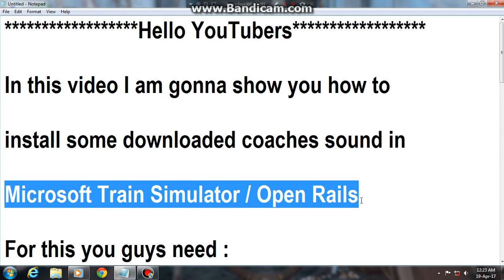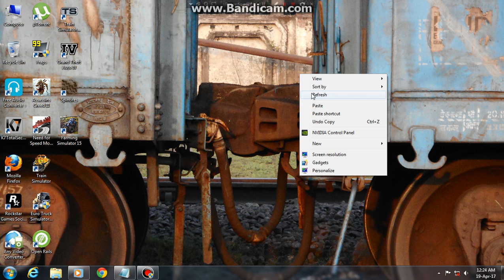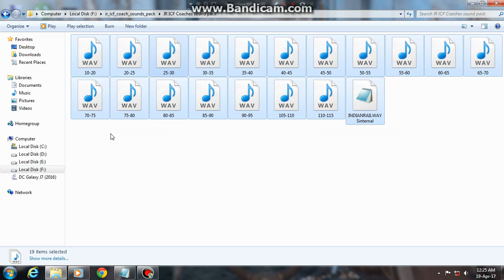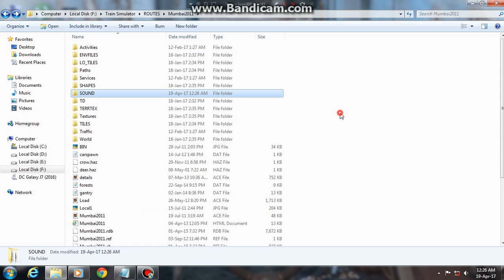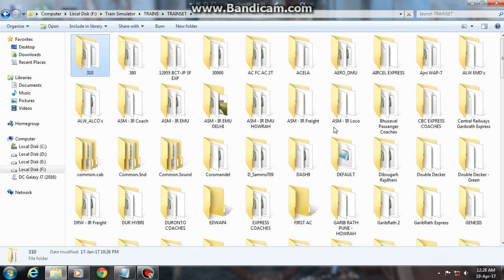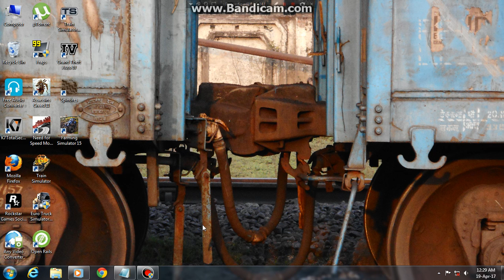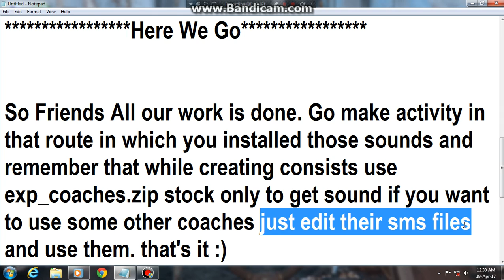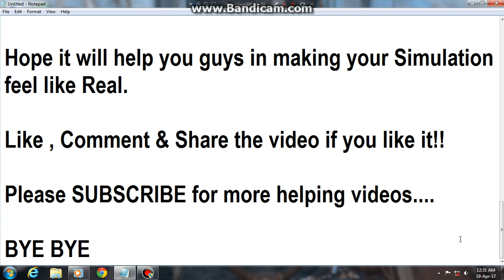MSTS Indian Railways Coaches Sound Installation In Any Route Tutorial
Microsoft Train Simulator (MSTS) / Open Rails (OR) Indian Railways Coaches Sound Installation Tutorial.

*Please Watch in 720p HD so that you guys can see names of folders , zip and all*

Route Used : Mumbai 2011 (U guys can use any route)

Coaches Used : Paschim Express (to deactivate there sounds to come in passenger cam so that your route sounds can come)

Thanks to all those people of whom i have used stock , route , sound. :)